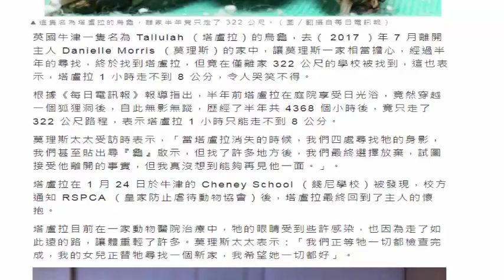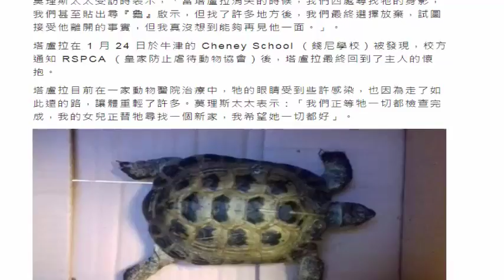好漫長 烏龜塔盧拉離家出走半年 竟只走了322公尺 (29Jan 2018)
好漫長　烏龜塔盧拉離家出走半年　竟只走了322公尺